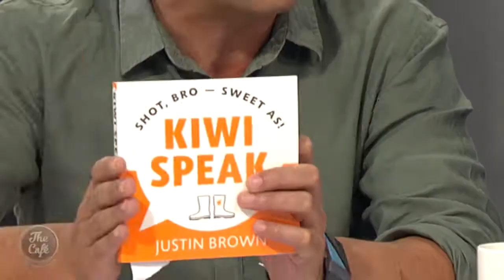Kiwi As Author Justin Brown Chats To Us About His Book "Kiwi Speak"